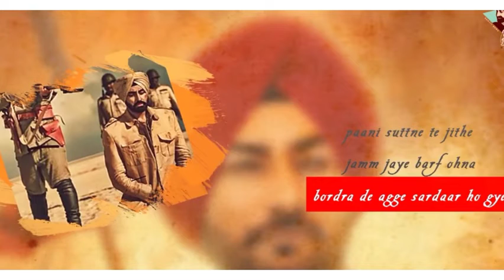ਜੰਗਲਾ ਵਿੱਚ ਪਿਆ ਦੇਖੋ ਬਾਦਸ਼ਾਹ ਆਨੰਦ ਨਾਲ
dharmik status gurbani
dharmik status 2022
dharmik status 2021
dharmik status video
dharmik status hindi
dharmik status song
dharmik status 29
dharmik status punjabi new
dharmik status new
dharmik status 2022
new dharmik status 2022
punjabi dharmik status 2022
dharmik song status 2022
dharmik status new year 2022
dharmik status punjabi new 2022
happy new year dharmik status 2022
gurbani status new
gurbani status video for whatsapp
gurbani status new 2021
gurbani status song
gurbani status guru gobind singh ji
gurbani status full screen hd
gurbani status today
gurbani status 30 second
gurbani status 2022 new year
gurbani status whatsapp
gurbani whatsapp status
gurbani
gurbani kirtan
gurbani shabad
gurbani song
gurbani live
gurbani vichar
live kirtan from golden temple amritsar today evening ptc punjabi
japji sahib da path fast
japji sahib kirtan
japji sahib ji da path
japji sahib kirtan roopi
japji sahib lyrics